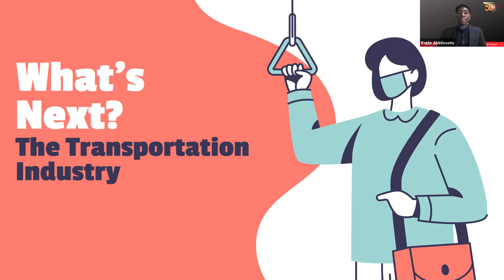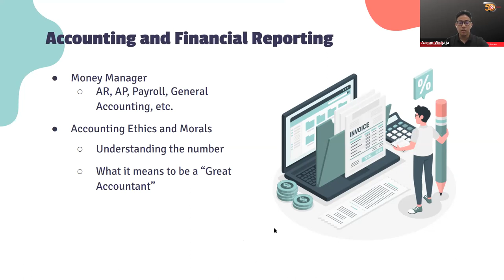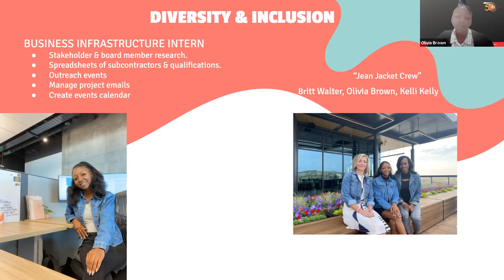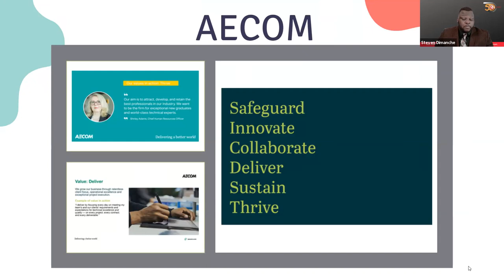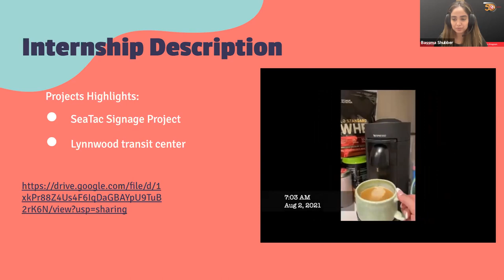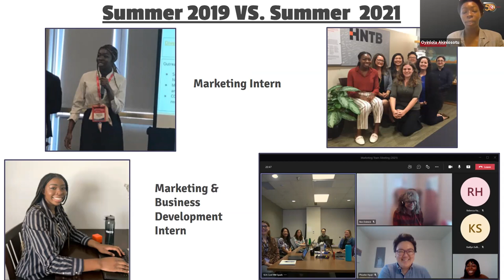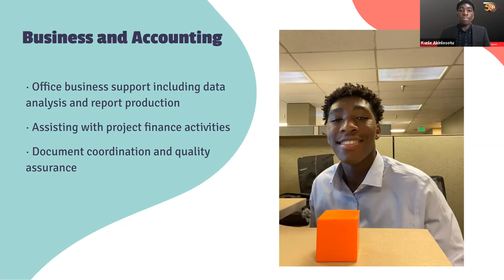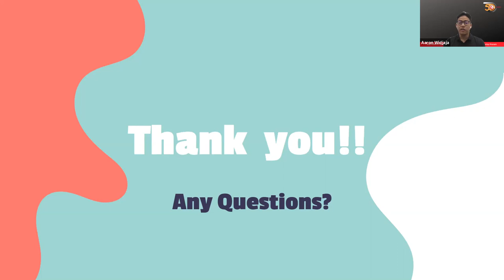2021 COMTO CITY Intern Presentation: Transportation Shift What's Next for the Industry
Please join us as our 2021 COMTO CITY Interns wrap-up their 10-week program with a collaborative presentation on “Transportation Shift—What’s Next for the Industry?” All are welcome to attend to support our interns as they present on how they all concurrently affect the transportation industry and collectively represent COMTO’s impact on moving the industry forward.

Each year our CITY Interns have collaborated with one another to share their summer experiences with the COMTO organization and their host entities. Through collaboration, the CITY Intern group project session was formed to not only allow the interns to bond with each other, but also to give young men and women the opportunity to demonstrate how they’ve impacted the transportation industry and subsequently fulfill COMTO’s mission.